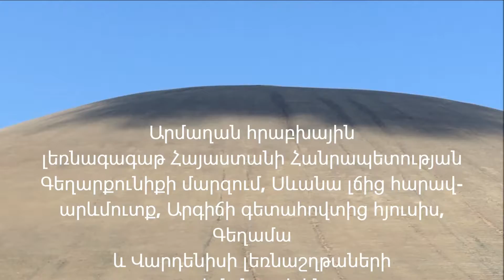Անկախության տոնը Արմաղանի բարձունքին